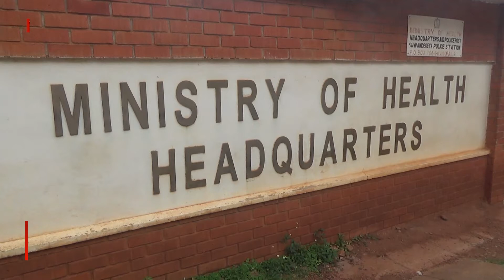Govt Launches App To Report Gender-Based Violence